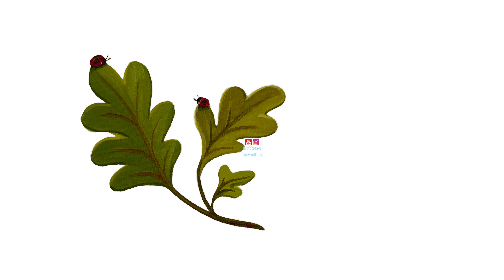Non sono scontroso! di Steve Smallman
Un albo illustrato che insegna con delicatezza a non chiuderci in noi stessi e a trovare conforto nella solidarietà.
Al limitare della foresta vive un topo scontroso. È il roditore più irritabile e burbero nel raggio di chilometri. Fino a che incontra un piccolo tasso smarrito che ha un disperato bisogno del suo aiuto. Un albo illustrato che insegna con delicatezza a non chiuderci in noi stessi e a trovare conforto nella solidarietà.